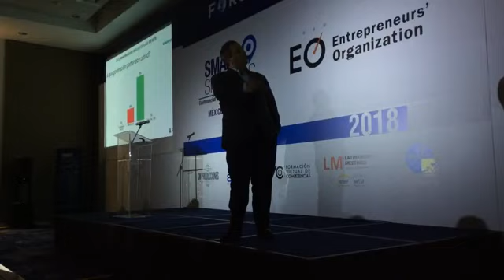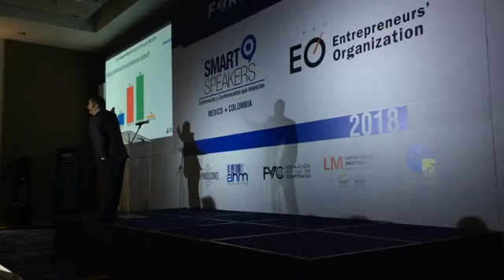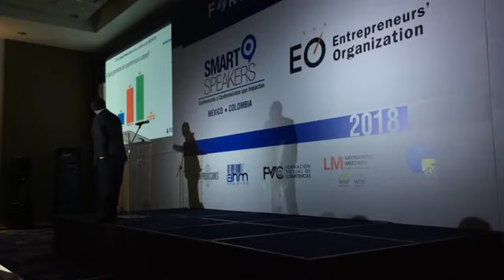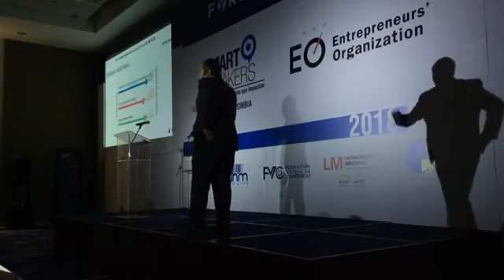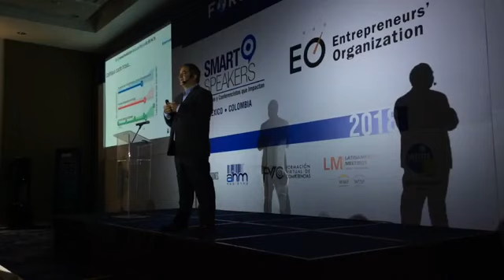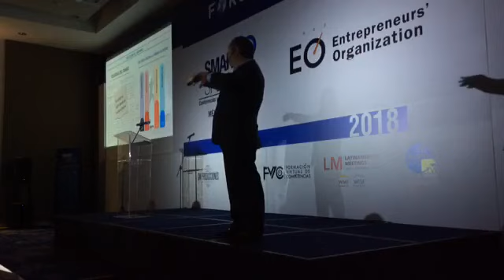Conferencista Nicolás Reyes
Foro de Liderazgo Smart Speakers 2018

Nicolás Reyes es un exitoso directivo y empresario colombiano que ha desarrollado una extraordinaria conferencia titulada: ¡Compórtate como un Animal!, en la que transmite las claves y estrategias de las personas que más destacan en el mundo laboral.